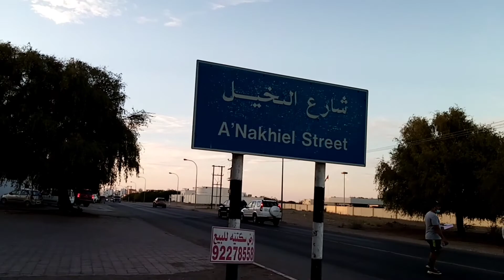alhail beach/muscat oman/hanz selbor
alhail beach muscat oman
muscat oman
oman
jugging with my co workers
na sita ng kapulisan

face book: hanz selbor

editing: kine master

camera : Y6huawei

spread the good vive's/hanz selbor